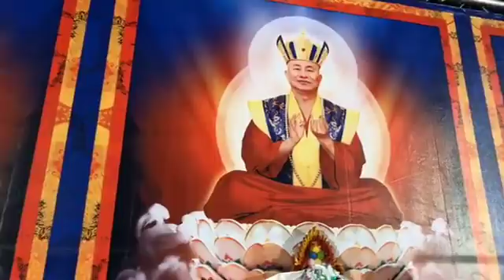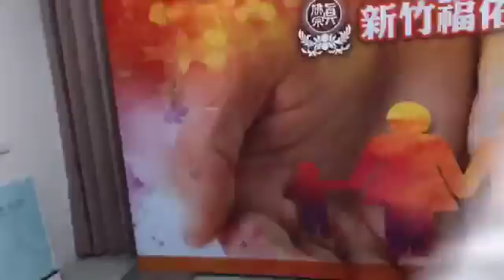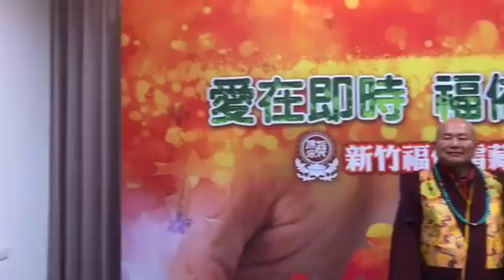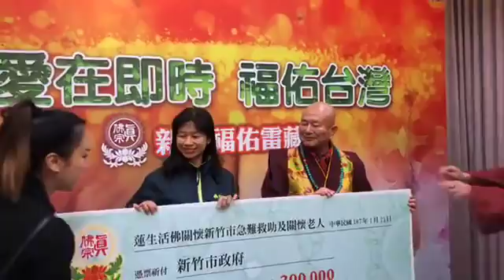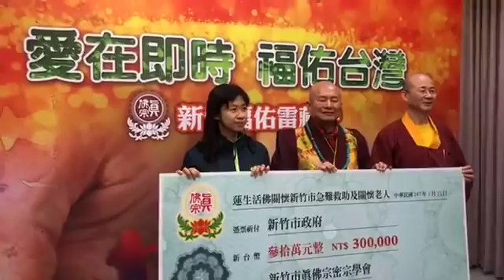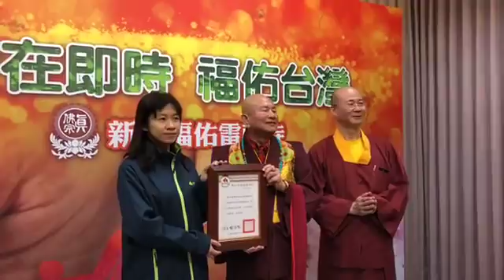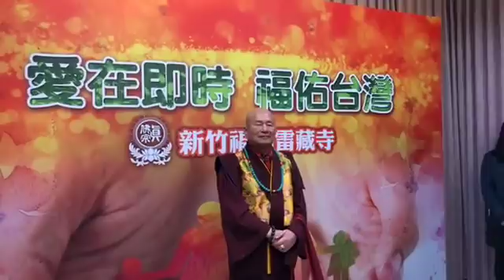2018年1月21日聖尊蓮生活佛盧勝彥佛駕新竹福佑雷藏寺「韋陀尊者丶伽藍尊者大法會」會場。 加持延生位、往生位、攤位 捐贈善款予新竹市政府社會局 接受媒體採訪-廣龍會館